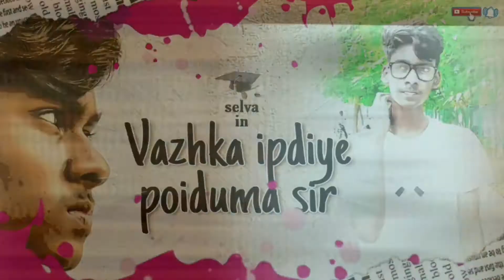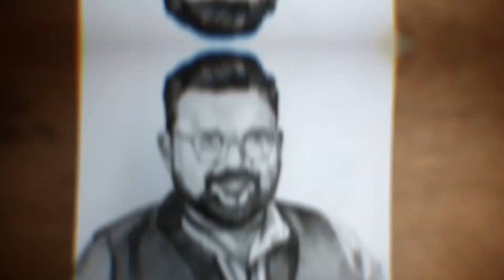Neeya naana Gopinath portrait drawing | Art by selva | Mr.Sketch studios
Small gift to neeya naana Gopinath sir